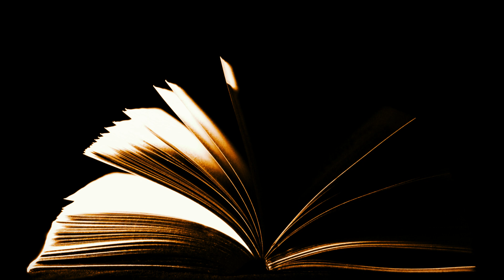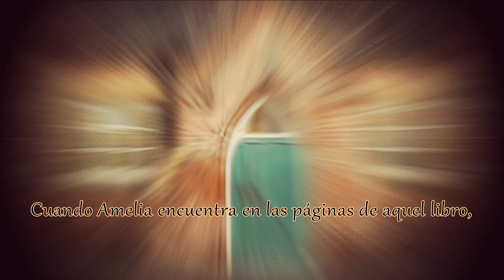♪Booktrailer Amelia de Araceli Luque Pineda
Booktrailer del libro "Amelia" de la autora Araceli Luque Pineda.
Libro participante en el concurso de Amazon premio literario 2021.

-Booktrailer realizado por: Soley Aragonés.
-Imágenes libres de copyright.
-Voz: Soley Aragonés.

Y si os subscribís a mi canal me estaréis ayudando a crecer :)